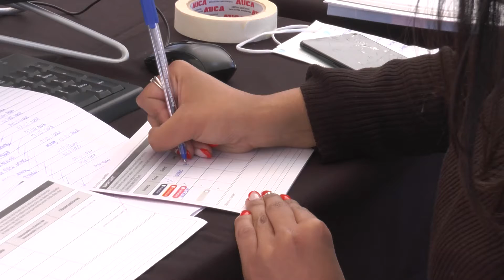VACUNAN A ADOLESCENTES CON FACTORES DE RIESGO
MARCELA FOWLER – MINISTERIO SALUD

RODOLFO ROSSELLI – DIRECTOR REGIÓN SALUD

PABLO LEDESMA – HOSPITAL ALASSIA